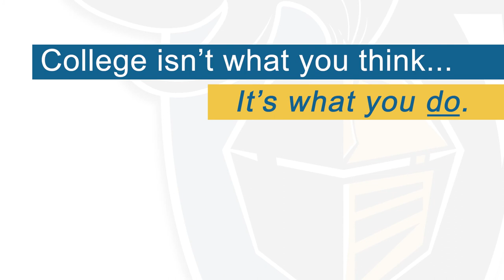Study Business at Danville Community College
Meet Dr. Willie Sherman, instructor of business management, and learn about the career opportunities a degree or certificate in business at DCC can open for you!